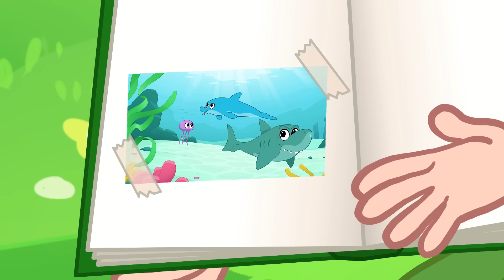The Halloween Sugar Monster - Mila and Morphle | Cartoons for Kids | My Magic Pet Morphle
Enjoy this special My Magic Pet Morphle cartoon 'The Halloween Sugar Monster". Mila and Morphle experience some spooky antics this Halloween. Including, the mystery of the missing candy pumpkins.

Featuring some of your favorite My Magic Pet Morphle episodes including 'Morphle vs Orphle Car Race', 'Morphle Family', 'The Magic Pet Flu', and more.

Welcome to Mila's Magic world! Mila’s dad runs the only magic pet store in the city - a fantastical place where you can find all sorts of cute and quirky pets who each have their own unique magic powers, and he has gifted Mila the most magic pet of all, Morphle. Morphle is an energetic little red creature who can morph into anything: a sweet puppy, a giant truck, a cool dinosaur, or anything that Mila’s playful mind can imagine.

0:00 The Halloween Sugar Monster
5:46 Double Orphle Trouble
9:46 My Magic Halloween
15:56 Mila and Morphle have a fight
19:55 Morphle Loses His Powers! With Nully
22:44 Orphles Angry Neighbour Mischief
26:49 Halloween 3: Spookler
31:21 Morphle And The Mirror World
34:42 Bus To Nowhere
39:20 Halloween 6: Morphle the Vampire
43:21 Morphle and Orphle Superheroes
47:30 Mr Action Part 2
51:57 My Big Red Truck
57:59 Animal Spotting with Orphle